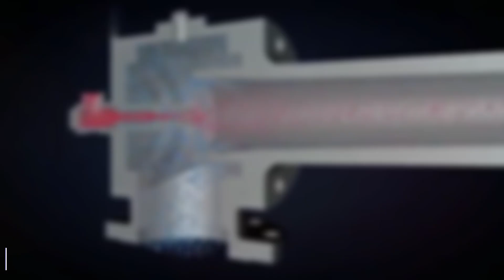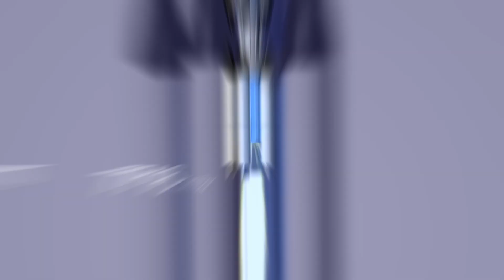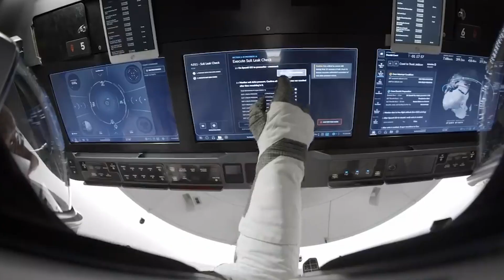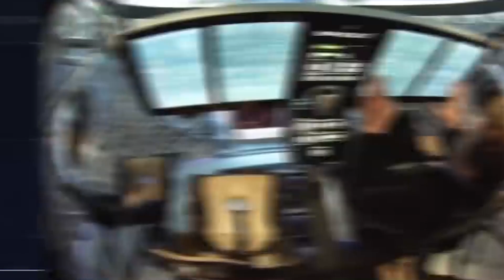SpaceX Insane Manufacturing Has Just Humiliated The Entire Rocket Industry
Elon Musk and his companies had revolutionized their respective industries, it is not a surprise that SpaceX became a leader in the space exploration and rocket manufacturing, as the Starship and the Raptor.  Please keep watching to know how SpaceX is literally rocking its industry.